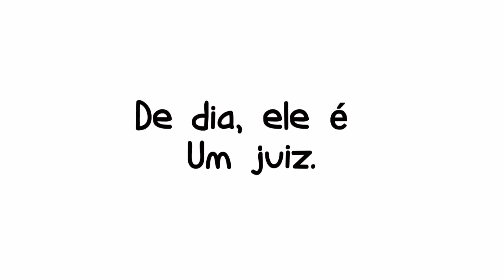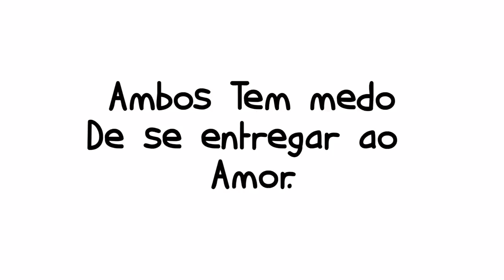BOOKTRAILER "A LOIRA DO JUIZ" 2021 | NICK BATEMAN, ELIZABETH LAIL | AUTORA: ANA AZEVEDO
"A loira do juiz".

Uma obra escrita por Ana Azevedo (Perfil da autora @ana.carolaine261)

Sinopse:

Da série de livros Men's Spicy Secrets club esse livro aborda a historia do Juiz Sérgio e da loira más abusada de todas nossa Lorena. Quem leu o primeiro livro da série fruto proibido já deve saber mais ou menos o que acontece quando ambos estão juntos no mesmo lugar. Mas para aqueles que não leram a os livros anteriores. Não se preocupe, porque a história do nosso casal vai ser contada por inteiro nesse livro. Suas vidas mudaram do dia pra noite quando um encontro inesperaso no clube trassa seus destinos de forma repentina. Levando os dois a lutarem com todas as suas armas.

Agora resta saber, quem vai sair intacto dessa disputa.

Booktrailer feito pelo Projeto Café com Baunilha